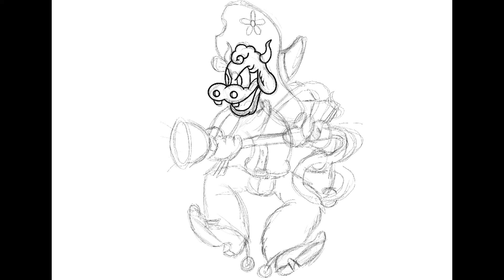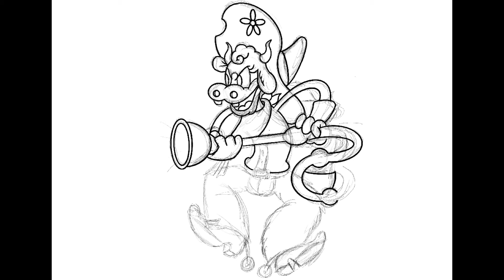Esther Winchester (CUPHEAD: THE DELICIOUS LAST COURSE): speed drawing 😊✏️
Boss z gry CUPHEAD (The Delicious Last Course), rysunek wykonany na iPadzie w programie Procreate.
Zostawiając suba, łapke, komentarz pomagasz w rozwoju mojego skromnego kanału ;) Zapraszam do oglądania innych rysunków w playliście:
 - DnS rysuje
 - How To Draw/Jak narysować